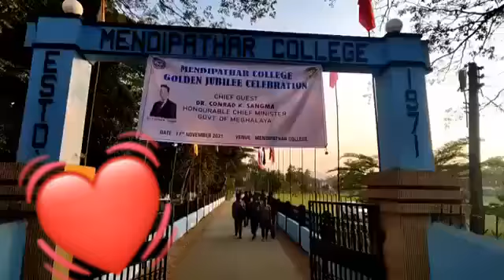I Love Mendipathar College🎓 ❤❤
indelible memories 🥰🥰